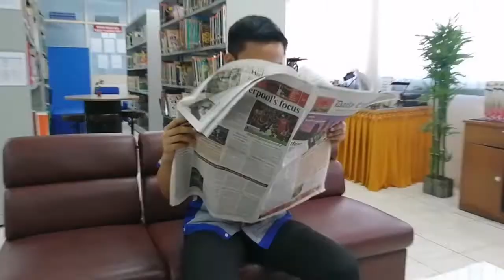VIDEO BAHASA ARAB : KELUARGA SAYA (2020)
Sinopsis :
Awang merupakan rakan sekelas Ramdzan.Dia lambat untuk bertemu dengan rakan sekelasnya untuk membincangkan sesuatu perkara. Apabila sampai di rumah rakannya itu, Ramdzan memperkenalkan ahli keluarganya kepada Awang.

p/s : Video ini dibuat secara "Last Minute", skrip dan cara kami berlakon cuma secara "spontan" sahaja :  )

p/s : Video ini adalah tugasan bahasa arab kumpulan kami (markah PB)

fakhrurramdzan_19 / fakhrurramdzan (backup acc)

██▌─███████▌ ███─██████████▌ ▐─███████████████▌ ▐██████████████████▌─── ▐███████████████████▌── ▐████████████████████── █████████░░░█████████── ██████░░░▓░░░░▓░░░░███── ▐█████░░░▓░░░░░░░░░░░██── ▐███░░░█████░░░░███░█▌── █████░█░░░░░░█▓░░░░█▌─── █████░░░░░░░░░░░░░░░▌─── █░███░░░░█░░░░░▐▀▌░░▌─── ▄▄▄──█░░█░░░░░█░░░░░▐▄▌░▓▌─── ▐█░░░█─█░█░░░░░░░░░█░░░░░░░▌─── ▐█░░░░█─▐▄▌▓░░░░░░░░░░░░▓░░░▌─── ▐█░░░░█───▐▓░░░▐▄▄▄▄▄▄▄▄░░░█ ▐█░░░█▌───▐▓░░░▐ ▌░░░█▌ ──▄▄▄▄███░░██ ▐▓░░░▀▀▀▀▀░░░█▌ ─▐██░░████░░█▄▄───██▓░░░░░░░░█▌ ▐██▓▓▓▓▓▓░░░░▓█▌─█████░░░░░▓██ -▐█▓░░░░░░▓░░░░▓▓▌─███████████ ▐█▓▓▓▓▓▓▓▓▓░░░█▓█▄▄█████▓▓██ ▐█▓░░░░░▓▓░░░░░░░▓▓▓████▓░███ ▐█▓▓▓▓▓▓▓▓▓░█░░▓█▓▄██████░░███▄ ─▐█░░░░░▓▓░██▀▀▀▀▐██████░▄░███▓▌ ──▀▀▀▀▀▀▀▀▀▀ █████░░▄░░███▓▌ ▐█████░░▄░░██▓░▓▌─── ▐█████░░▄░░███░▓▌─── ▐██████░░▄░░███░░▓▌── ─░░ ▐███████░░▄░░███▓░▓▌── ░░░░ ▐███████░░░▄░░░███░▓▌─ ░──░ ▐████████████▌░░▓▌─ ░──░ █████████████▌▓░░▓▌ ░──░ ▐██████████████░▓░▓▌ ░──░ ███████████████▓░▓▌─ ░──░ ▓████████████▌░▓▌── ░──░ █▓█▌──█▓█▌ ░──░ █▓█▌──█▓█▌ ░──░ █▓█▌──█▓█▌ ░──░ █──██▓█▌─█▓▓█████▓▌── ░──░ █████████▓█▌─██▓▓███████▌─ ░──░ █████████▓▓▓█▌─████████───█ ░░░░ ██───██████▓██▌──███████████ ─░░ ██████████████▌───██──█████── ████████──██ Thumbs Up!!!

████──▄ ▀█ █ █ Look
███──█ ▀▀█───▀█ █ █ son!